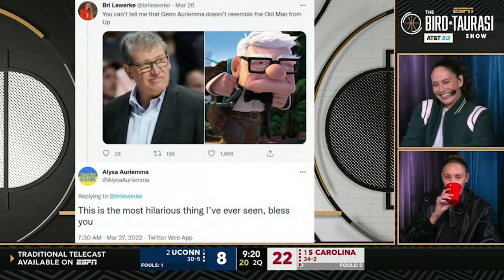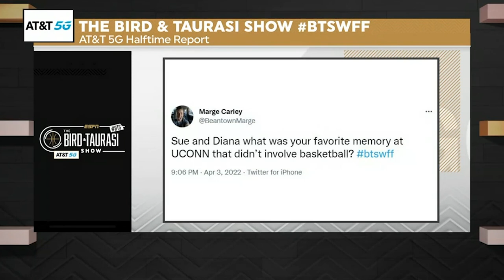The Bird & Taurasi Show Uconn vs South Carolina NCAAW Championship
Sue Bird & Taurasi Uconn vs South Carolina NCAAW Championship